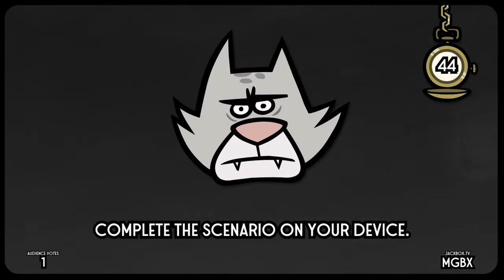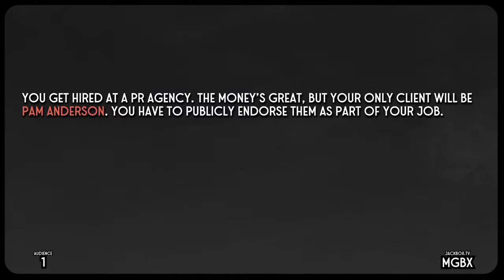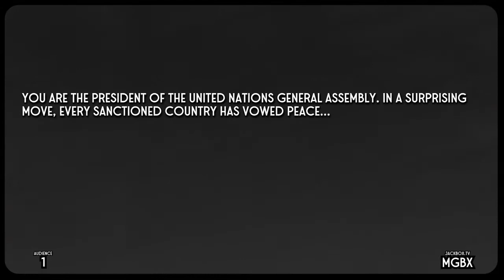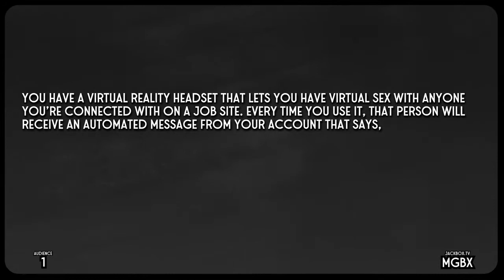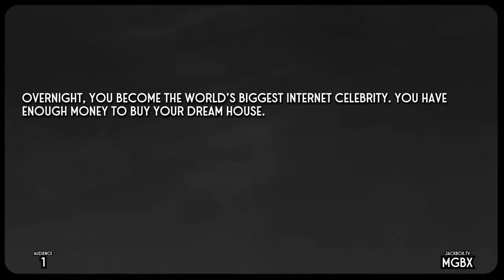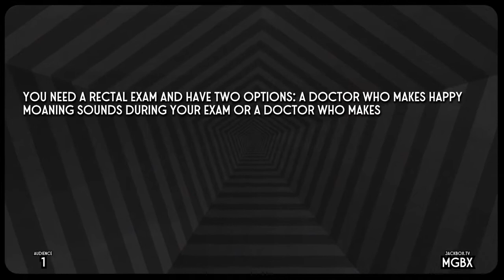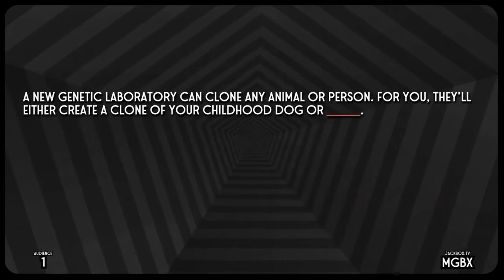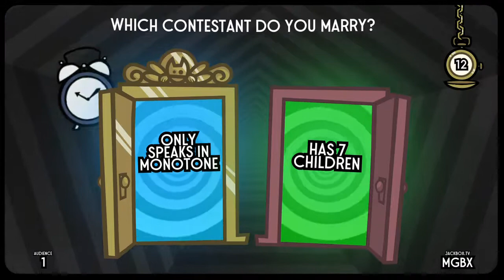Split The Room Episode 8